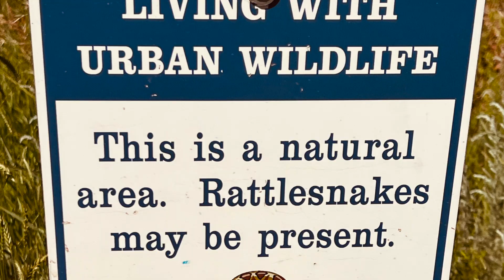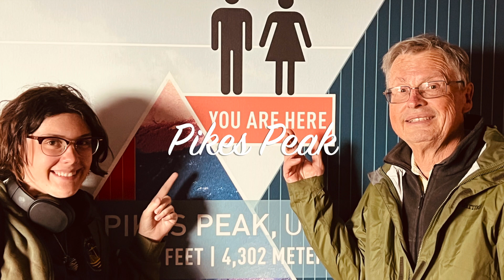Keith and Angie Take to the Highway